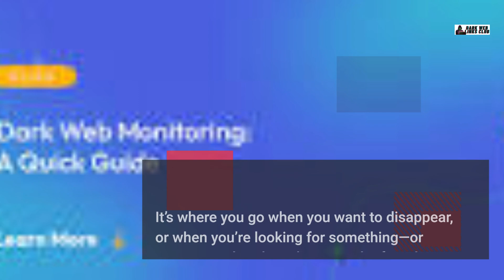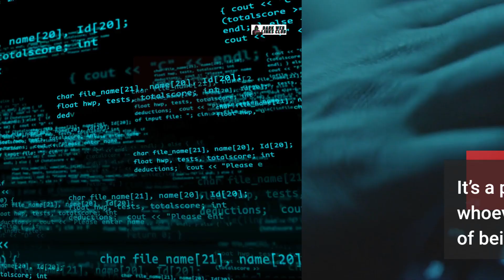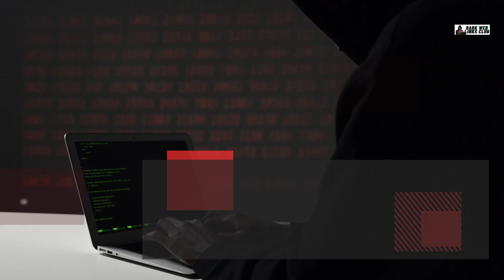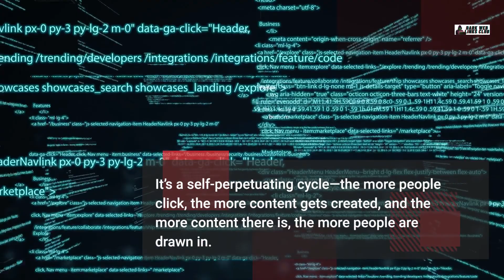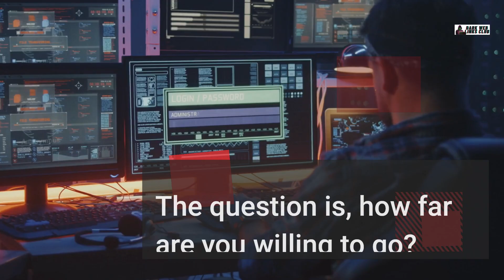Into the Abyss Why Dark Web Links Are Thriving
Picture this: the internet as a bustling city, where everyone’s out in the open, going about their business. But beneath the surface, there’s a labyrinth of shadowy alleyways—a place where the rules are different, and where anonymity is the currency of choice. Welcome to the dark web, where links aren’t just doorways—they’re invitations into the unknown. Today, we’re diving into why these dark web links are not just surviving but thriving.